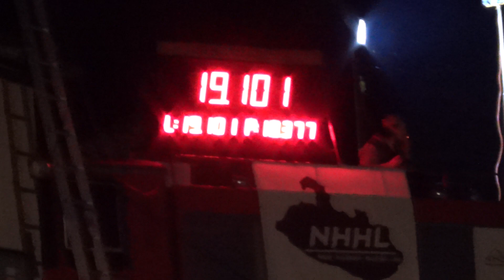II. kolo NHHL 2017 (Píšť) - Darkovice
2. kolo Noční hlučínské hasičské ligy 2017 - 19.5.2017 Píšť